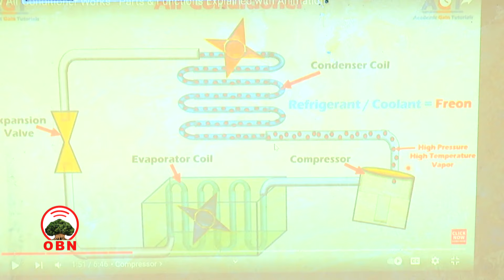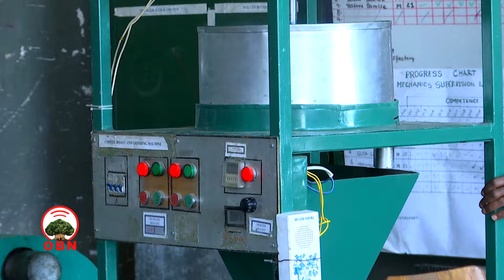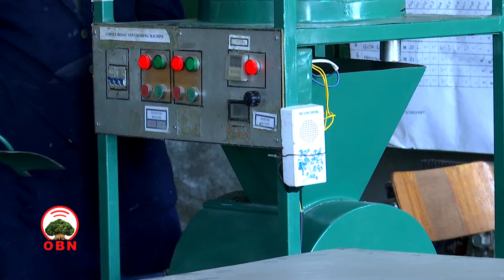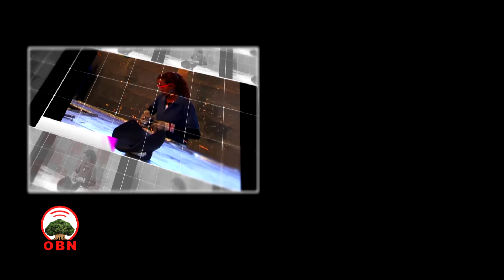Hojiifi Ogummaa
Kenna leenjii kolleejjii Poolii  teeknikaa Kutaa Magaalaa Sabbataa.
Odeeffannoon wayitaawaa bakka jirtanitti akka isin qaqqabuuf fuula miidiyaa hawaasaa OBN irraa argachuu yoo feetan:
Yuutuubii: Youtube.com/OBNoromiyaa?sub_confirmation=1